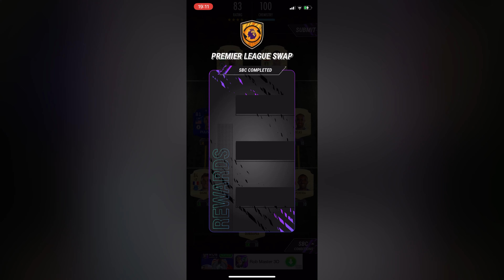Premier League Swap Sbc Solution Madfut 21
Madfut 21
Pacybits 21
Pacwyn
Sbc
Sbc solution
Madfut Sbc
Pacfut 21
Pacfut
Pacybits
E12E SWE
Pacwyn top 100
Madfut glitch
Madfut hack
Madfut fatal
Madfut 21 fatal
Tots
Madfut
Free packs
FIFA 21
Pacwyn 21
Pacwyn 20
Pacwyn
Pacwyn Packs
Pacwyn Sbc
Pacwyn Solutions
Pacwyn Hack
Pacwyn Glitch
Pacwyn 22